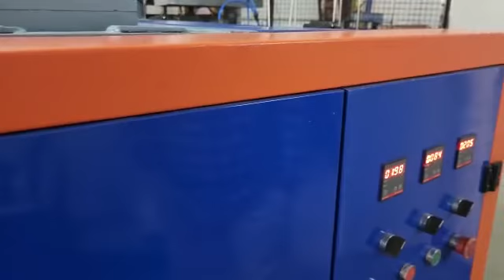Paper Tea Cup Making Machine, Paper Cup Making Machine, Disposable Glass Making Machine, For Sale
GET IN TOUCH WITH OUR BEST SUPPORT TEAM
AVR Machines

Looking for a way to recycle your old paper cups? This machine allows you to create delicious paper cups in minutes, without the need for any special ingredients. Plus, these cups are disposable, so you can save money by not having to buy new cups every time you want a drink.

If you're looking for a way to make disposable glass cups, our machine is perfect for you! This machine is easy to use and makes cups in minutes, without the need for any special ingredients. Plus, these cups are reusable, so you can save money by not having to buy new cups every time you want a drink. So what are you waiting for?
If you're looking for a way to recycle old paper products and turn them into beautiful and sturdy cups, then you need to check out this paper tea cup-making machine! This machine is perfect for those who want to create reusable cups out of old paper products. This paper tea cup-making machine is also great for those who want to create disposable glasses out of old paper products. With this machine, you can create cups that are both beautiful and sturdy. Plus, this machine is perfect for the sale, so you can find a way to recycle old paper products and turn them into beautiful cups and glasses! Looking for a way to make your own delicious cups of tea without having to worry about disposable cups? Look no further than our paper tea cup-making machine! This machine is easy to use and allows you to create cups of tea without needing any special teapots or cups. Our paper tea cup-making machine is also great for making disposable glass cups. Simply fill the cups with your favorite drink, slip them into the machine, and you're ready to drink your delicious tea! If you're looking for a way to save money on your tea-drinking habits, our paper tea cup-making machine is a perfect choice!